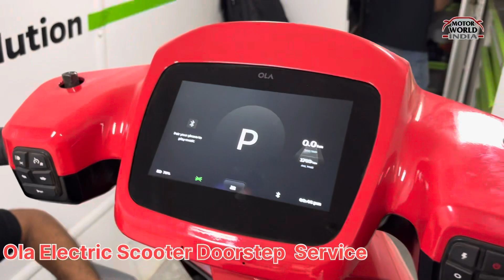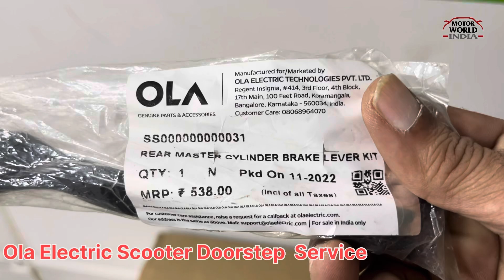Ola Electric Scooter Service at your Doorstep, experience inside a Van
Ola Electric Service at your doorstep is what we tested with the S1 Pro, we take you through the entire service process inside the Ola service Van. If you are thinking of buying the Ola Electric Scooter and doubt its service then this is the Video that you should not miss.